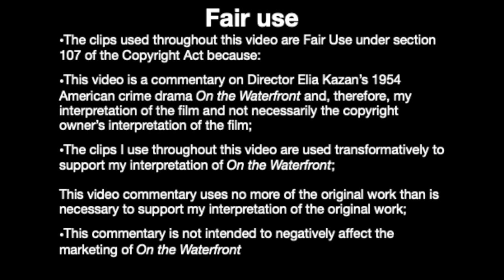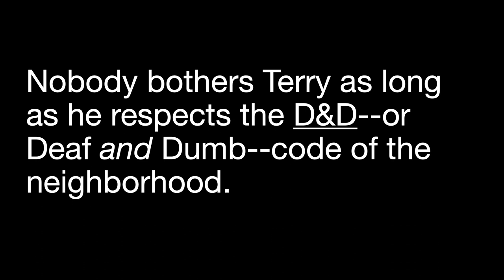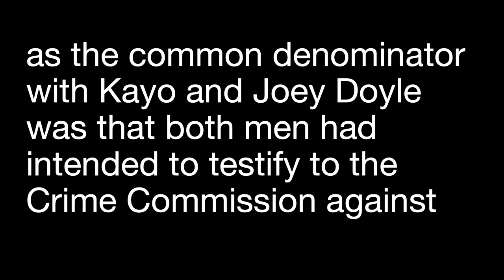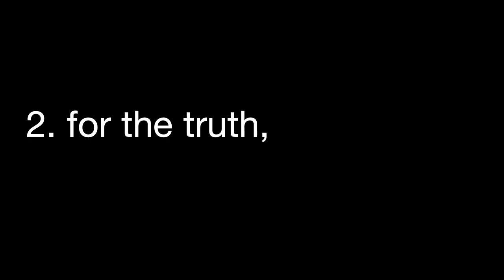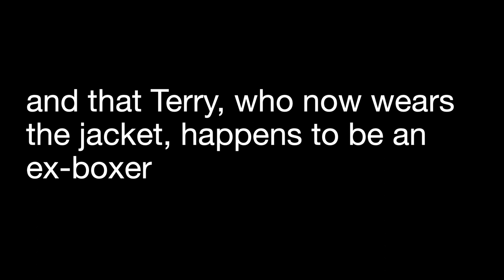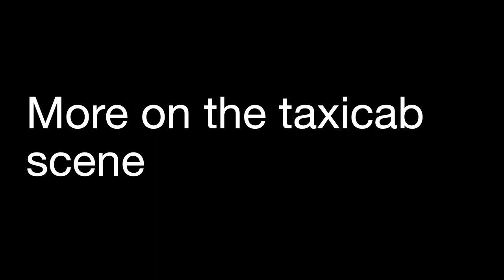ON THE WATERFRONT—Boxing Symbolism and Joey’s Jacket Explained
ON THE WATERFRONT—Symbolism of Boxing and Joey’s Jacket Explained
Most known for the taxicab scene with Charlie “The Gent” (Rod Steiger) trying to talk his baby brother Terry Malloy (Marlon Brando) out of testifying against mob boss Johnny Friendly (Lee J. Cobb), this video will examine other characters such as father Barry (Karl Malden), Edie Doyle (Eva Marie Saint) and Timothy “Kayo” Dugan (Pat Henning). Great acting, Direction (Elia Kazan), writing (Budd Schulberg), gritty cinematography (Boris Kaufman), editing (Gene Milford) and unforgettable score (Leonard Bernstein), made On The Waterfront a cut above most films of its day. Winner of 8 Academy Awards that included a Best Actor and Actress Award for Brando and Saint, respectively. Presently, On The Waterfront has a 99% score on Rotten Tomatoes and is regarded as 1 of the best films every made.

On The Waterfront was inspired by a series of articles by Malcolm Johnson called Crime on the Waterfront which were published in the New York Sun in 1948.

If you like my film analysis of On The Waterfront, I would appreciate it if you would subscribe to The Godfather of Cinema: Movie Reviews and More, give this video a thumbs up, leave a comment, and hit the bell so that you won’t miss any new videos that I’ll upload in the future.